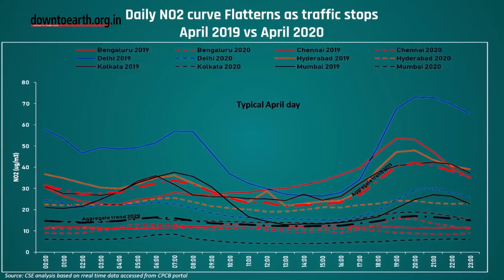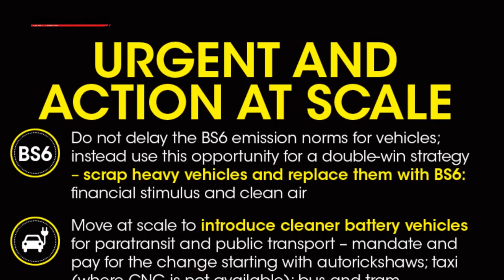World environment day: Our agenda for clean air by Sunita Narain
Sunita Narain spells out the agenda for clean air once the COVID-19 lockdown is lifted. She urges for cleaner fuels, better clean mobility infrastructure.